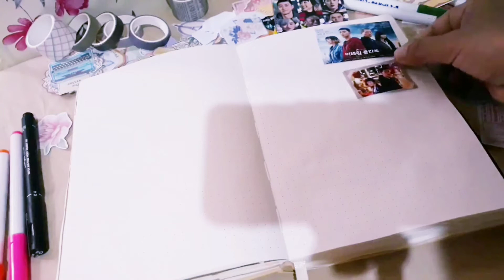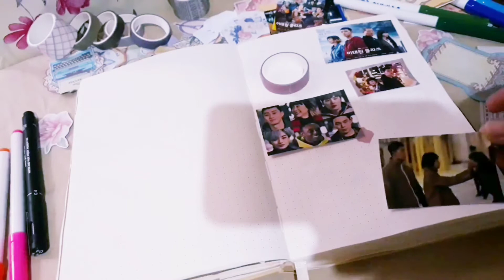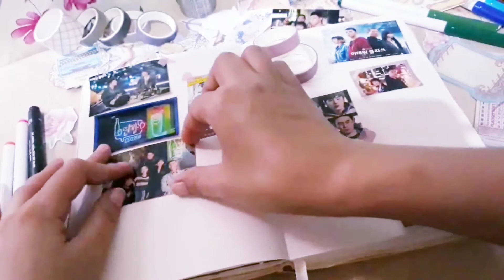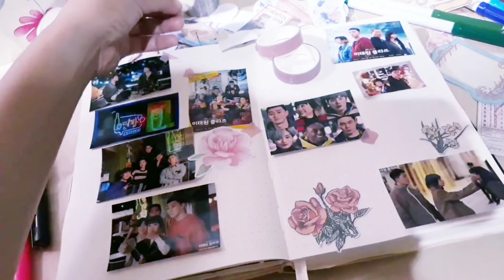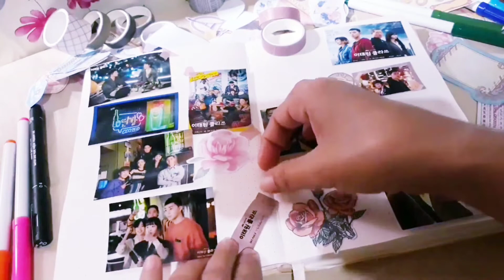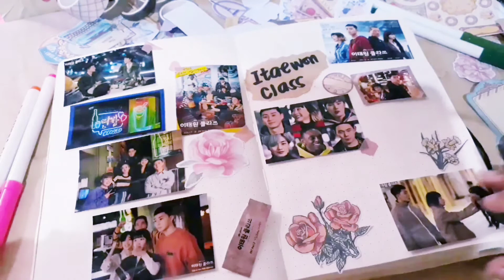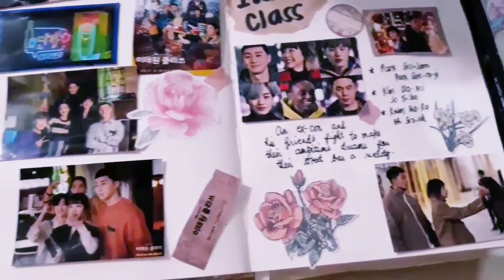journal with me | kdrama | itaewon class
this journal spread is all about the korean drama which is itaewon class starring park seo joon and kim da mi.

Pair piano - ENHYPEN (Given-Taken)